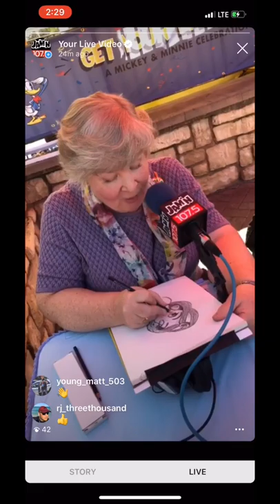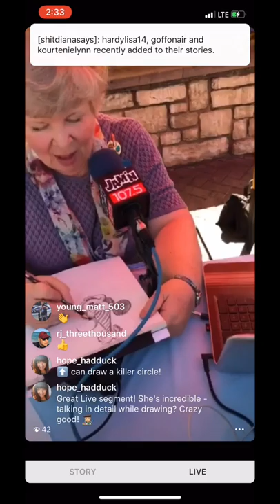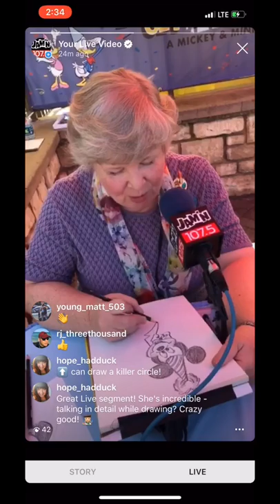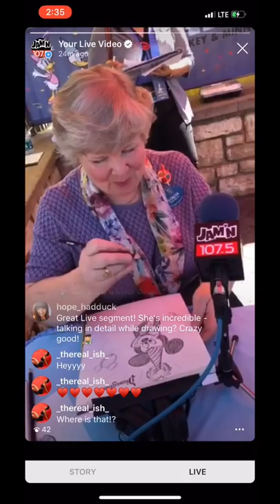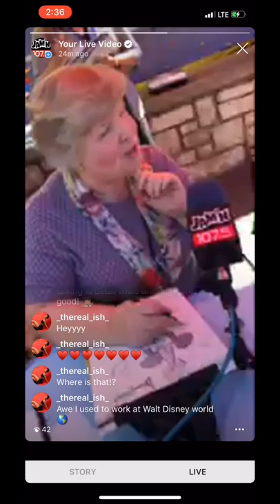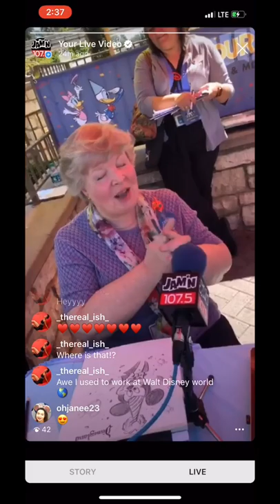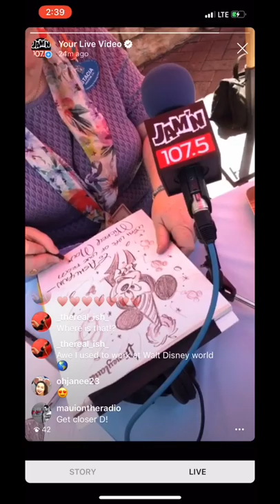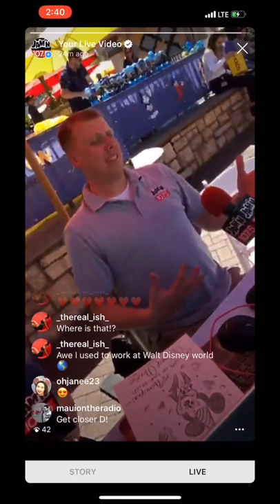Stacia, a Disney Artist & Historian draws Incredible Disney Characters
Stacia joined G-Off at the JAM'N 107.5 broadcast booth outside the 'It's A Small World' ride in Disneyland! While they chatted live on the air, she drew G-Off's favorite Princess Jasmine and a birthday Mickey Mouse. And aso gave some inside scoop to the Disney Creative Process!